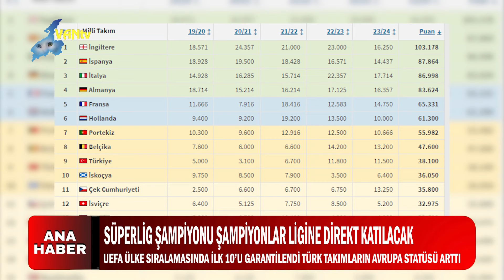FENERBAHÇE SON 8 İÇERİSİNDE